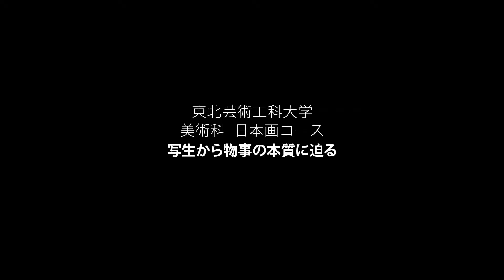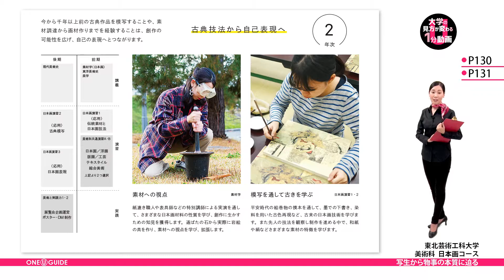「志望大学が見つかる1分動画」東北芸術工科大学/美術科 日本画コース【写生から物事の本質に迫る】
東北芸術工科大学の案内パンフレットを請求しよう

東北芸術工科大学はこちらをご覧ください。

ここでは「美術科  日本画コース」が紹介されています。

日本画コースでは、
日本画の出発点とも言える「写生」を重視しています。
見たものをありのまま描くだけでなく、
物事の本質に迫ろうとする姿勢、
そして観察力と描写力を鍛えることで、独自性も磨いています。
在学中から公募展で受賞するなど、
学校外の評価にもつながっているんですよ。

また古典作品の技法を学ぶ中では、
素材の調達から画材づくりまでを経験していきます。
紙漉き職人などの特別講師を招き、
さまざまな日本画の材料の性質を学び、自らの創作に活かしたり、
大学周辺で採れた石を使って、絵の具づくりを体験したりしています。
これにより、素材への理解を深めるだけでなく、
環境への意識にも繋がっているんです。

こうして伝統的な技法を学び、自己表現の可能性を広げた学生たちは、
学外でも作品を発表する機会を設け、
作品を言葉で伝える、プレゼンテーション能力を身につけています。
展覧会は、自分たちで企画、そして運営を行うので、
将来の自分に必ず役に立つ実行力も、この中で身につけられるんですよ。